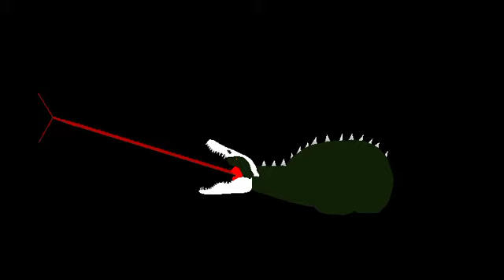body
tail and arm not finish